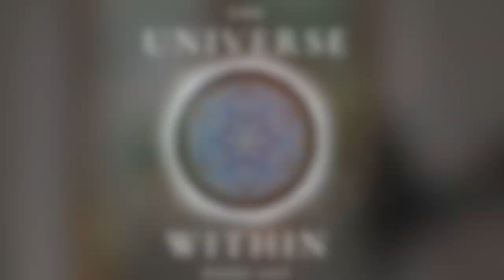Universe Within Podcast Ep22 - Américo Lopez Sanchez - Shipibo Healers, Culture, Ayahuasca, Plants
Hey everybody! Episode 22 of the show is out. In this show, I spoke with my friend Américo Lopez Sanchez.  Américo and I met working together at the Amazonian plant-medicine center The Temple of the Way of Light where he worked as a curandero or doctor.  Américo is a great doctor who has a real gift and a desire to share his knowledge.  He is always trying to grow himself and become a better doctor and person.  He works a lot with youth trying to pass on his knowledge of plants and Shipibo culture.  I have a lot of respect for Américo and  I think you all will get a lot out of this episode.  And a big thank you to my friend Carolina for translating and opening up the conversation to a much larger audience.

Hola a todos! El episodio 22 del programa está disponible. En este programa hablé con mi amigo Américo Lopez Sanchez. Américo y yo nos conocimos trabajando juntos en el centro de medicina de plantas amazónica El Templo del Camino de la Luz donde él trabajaba como curandero o médico. Américo es un gran médico que tiene un verdadero don y un deseo de compartir sus conocimientos.  Siempre está tratando de crecer y convertirse en un mejor médico y una mejor persona.  Trabaja mucho con los jóvenes tratando de transmitir sus conocimientos sobre las plantas y la cultura Shipibo.  Le tengo mucho respeto a Américo y creo que todos sacarán mucho provecho de este episodio. Quiero dar un gran agradecimiento a mi amiga Carolina por traducir y abrir la conversación a una audiencia mucho más amplia. ¡Gracias! ¡espero que lo disfruten!

To view Américo's full biography, visit:
Para ver la biografía completa de Américo, visite:

If you enjoy the show it would be a really big help if you could share it with your own audiences via social media or word of mouth.  And if you could please take a second and hit the Subscribe button and turn on Notifications (the little bell next to it) and Like the video, that would be super helpful in getting this show out to more people. Thank you in advance!

Y si pudiera tomarse un segundo y presionar el botón Suscribirse y activar Notificaciones (la pequeña campana al lado) y Like el video, sería genial para que este programa llegue a más personas. ¡Gracias!

Si desea obtener más información sobre la medicina de plantas y el trabajo que hago, visite mi sitio en:

And finally, with the pandemic, most people doing this work have been without access to work since March and the future is uncertain.  If you are able to and would like to donate to the show to help out with new content that would be deeply appreciated.  For just a few dollars a month you can subscribe through Patreon and it gives you some really nice added benefits like early access to shows, full interviews, and a chance to ask personalized questions.

Y finalmente, con la pandemia, la mayoría de las personas que realizan este trabajo no han tenido acceso al trabajo desde marzo y el futuro es incierto. Si puede y le gustaría donar al programa para ayudar con contenido nuevo, sería muy apreciado. Por solo unos dólares al mes, puede suscribirse a través de Patreon y le da algunos beneficios adicionales realmente agradables, como acceso temprano a programas, entrevistas completas y la oportunidad de hacer preguntas personalizadas.

También puede apoyar el programa al realizar un pedido a través de Amazon.com y usar este enlace. El programa obtendrá una pequeña comisión sin costo adicional para usted:

And please leave any questions or comments in the comment section or email at:
Y deje cualquier pregunta o comentario en la sección de comentarios o envíe un correo electrónico a: